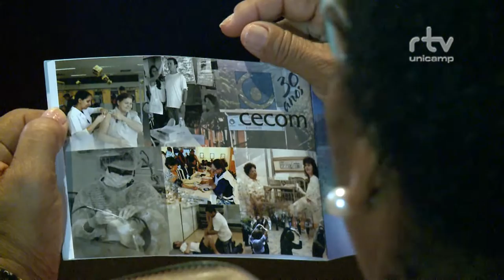Registro Geral - Cecom 30 anos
Registro Geral - Cecom 50 anos